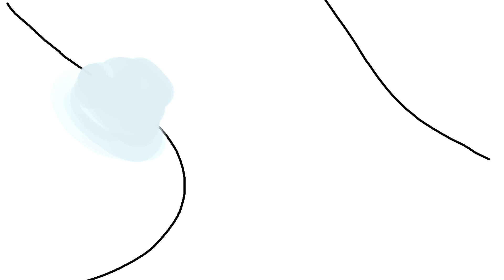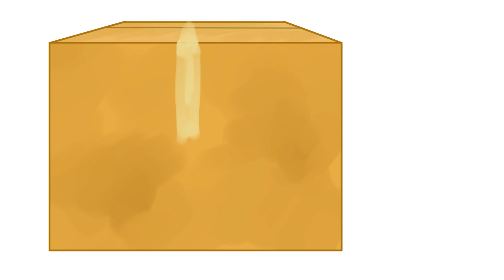Chibiko Stories, Season 1, Episodes 11-15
Five episodes of Chibiko Stories from his first season. We're around the middle now - episodes 11-15, and they're all stitched neatly together into the one convenient video.

Join Chibiko as he goes for a hike, gets creative with an oversized pumpkin, digs up his yard, pretends to be a ninja and makes his own NEWS television show!